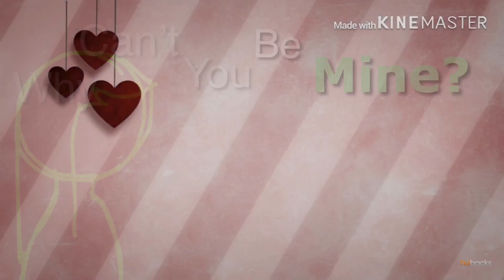Cotton Candy Skies ~Meme~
No, no people, this is not a vent xD